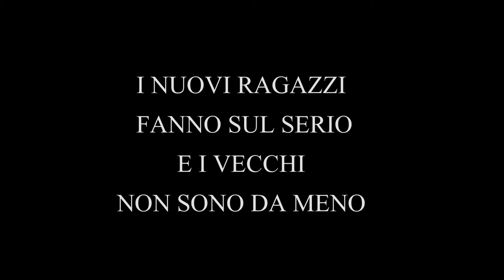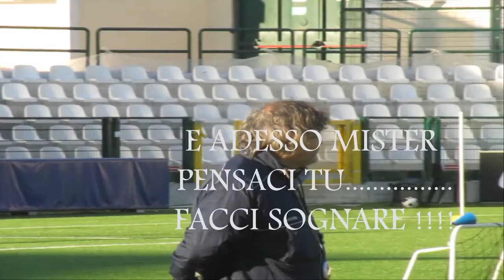PRO VERCELLI 2012-2013 La nuova PRO sta nascendo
PRIMI ALLENAMENTI AL ROBBIANO-PIOLA ALLA GUIDA DEL RIAPPARECIDOS MAURIZIO BRAGHIN.    NUOVI E VECCHI GIOCATORI PER UN UNICO OBIETTIVO:
LA SALVEZZA !!!---SGAMBATE E SOTTOFONDO MUSICALE NIENTEMENO CHE CON LA VOCE DELLA BELA MAJIN:  FRANCESCA BORSETTI.